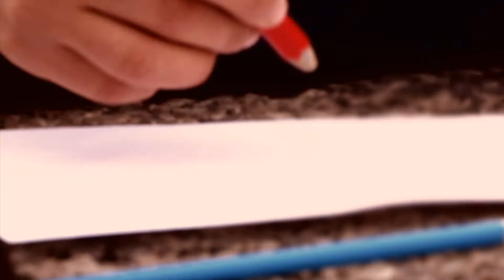Evangeline - I Pick You (The Flower Song)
I Pick You (The Flower Song) original music written and performed by Evangeline Vournazos

Directed and edited by Princess Mangiliman